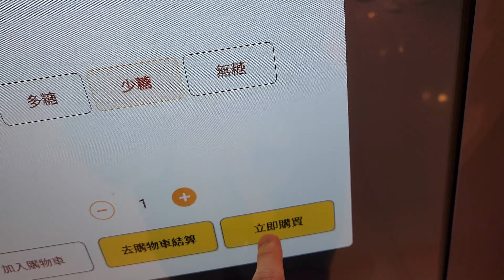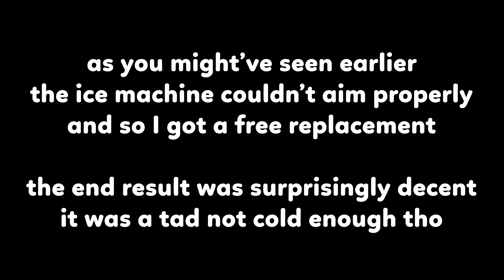robot-made bubble tea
beep beep boop boop